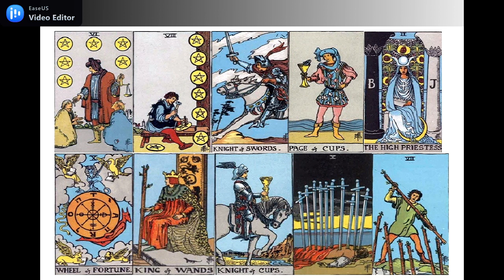CANCER MINGGU KE 3 MEI 2021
GENERAL READING ASMARA ZODIAK CANCER MINGGU KE 3 MEI 2021
SEMOGA BERMANFAAT.

PR VIA FB : RIA TAROT READER